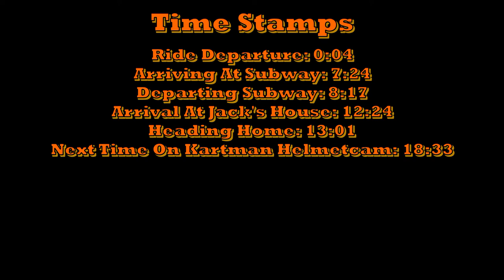Helmetcam 54: Riding The Scooters To Subway At Night!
Me and Max went to Subway on the gas scooters at night, almost fell over on the ice a few times, and even ran into a pitbike rider! (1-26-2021)